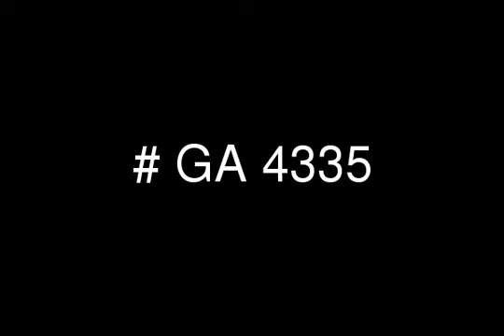Villa For Sale in Golf Solaimania With Roof terrace Garden